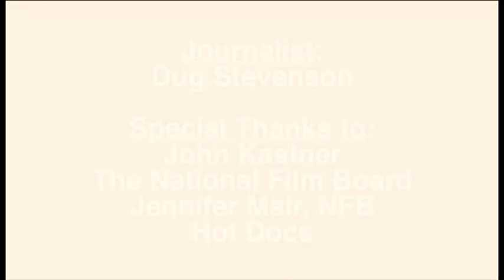Interview with John Kastner - NCR: NOT CRIMINALLY RESPONSIBLE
Dug Stevenson interviews John Kastner for his film NCR: Not Criminally Responsible.

Directed by John Kastner, this National Film Board feature documentary about violence, mental illness, and the rights of victims tells the story of a troubled young man who stabbed a complete stranger 6 times in a crowded shopping mall while gripped by psychosis. Twelve years later, his victim, who miraculously survived, is terrified to learn that he's out, living in the community under supervision. He's applying for an absolute discharge, and if he succeeds, he'll no longer be required to take the anti-psychotic drugs that control his mental illness. With unprecedented access to the patient, the victim, and the mental institution, the film looks at both sides of the debate and puts a human face on the complex ethical issues raised.